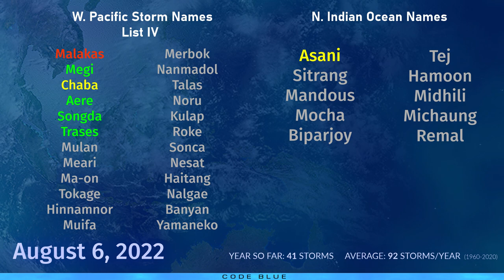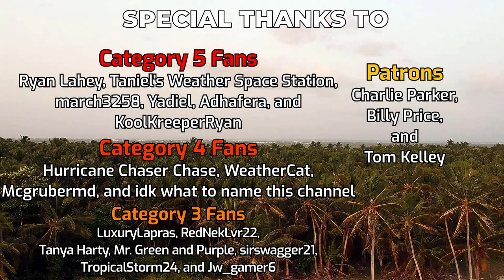Pacific storms to monitor this weekend - August 6, 2022 Tropical Weather Bulletin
Whilst there are no active storms at this time, there are several areas of interest attempting to reach that status, with the highest chance currently on a promising tropical disturbance in the Eastern Pacific, safely away from the coast of Mexico. This storm is expected to form in the next 48 hours, with only the southwestern side limiting it from further development at the moment. This storm is likely to become a hurricane as it moves northwestwards away from Mexico.
In the Central Pacific, the storm drought could be busted soon, with a 50% chance of development for an upcoming tropical disturbance to the south of Hawaii. Effects should not be felt on land.
In the Atlantic, an area of interest is now coming up on medium range models, and a storm could develop near Cape Verde in the middle of next week and traverse the entire Main Development Region, terminating near the Bahamas. The long range forecast though is uncertain.
In the Western Pacific, a tropical disturbance that delivered rainfall and thunderstorms to Luzon in the Philippines is now out over the South China Sea, and is likely to dissolve and be replaced by a much larger system. This could develop into a tropical cyclone early next week and impact southern China.
In the North Indian Ocean, a chance still prevails for a tropical cyclone in the northern Bay of Bengal, but the probability is unlikely. Nonetheless, a monsoonal low at the least is expected, and is likely to deliver large amounts of rain over tracts of India in the next 7 days, with some isolated totals approaching 750mm.